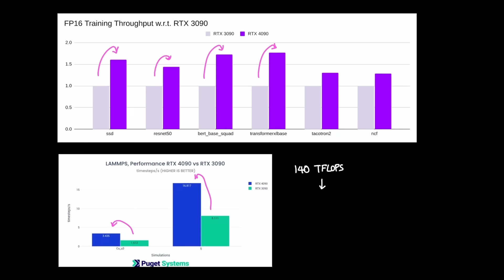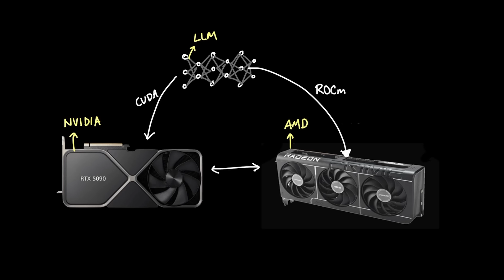Graphic Cards for AI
Nvidia and AMD graphic cards are becoming a commodity where pricing has been a huge barrier for even consumers to look into running AI locally at home.
What are some metrics I should consider in purchasing graphic cards and what graphic cards is good? Do I only look at VRAM? or do the software stack matter as well like ROCm and CUDA?

Open models like Qwen, QwQ, GLM, Llama, Phi and more are all becoming a strong candidate to run these models at home.

Chapters
00:00 Intro
00:29 AI on CPU
02:23 AI on GPU
03:08 RTX 3060
04:10 RTX 3090
06:28 Rent GPU
07:20 RTX 4090
09:39 RTX 5090
10:13 AMD
11:18 Conclusion